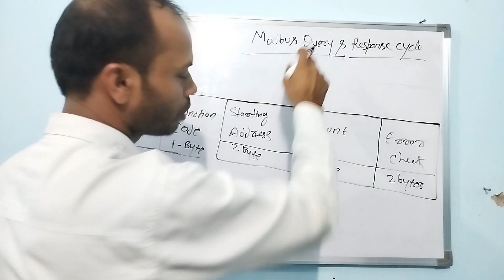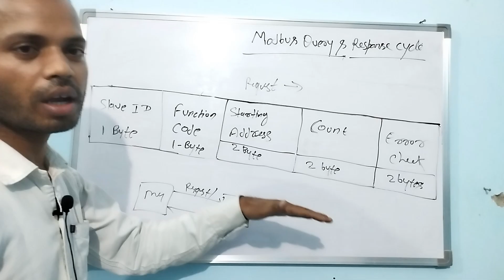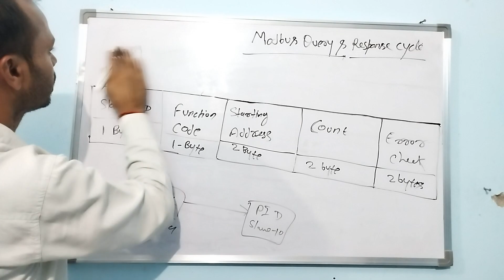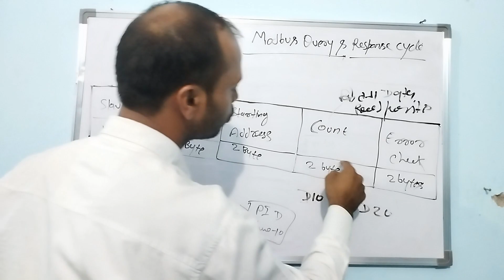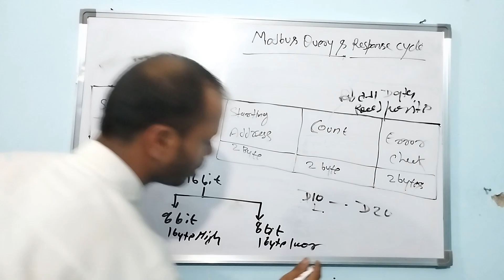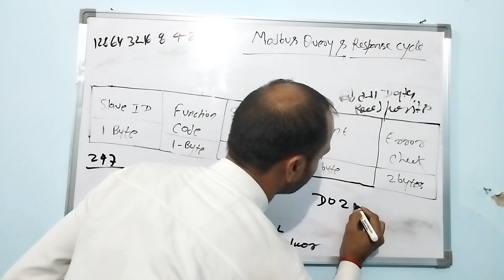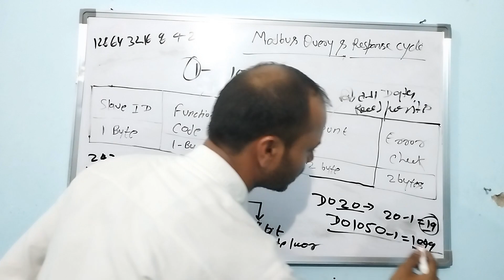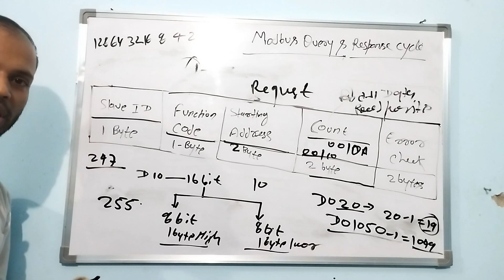modbus message framing | modbus master slave communication | modbus message structure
Modbus message framing refers to the structure and format of Modbus messages that are exchanged between devices using the Modbus protocol. The framing is crucial for proper communication and ensuring that data is correctly interpreted by the receiving device.
In summary, Modbus message framing defines the structure and format of Modbus messages, including the start, address, function code, data, and error-checking components. Proper framing ensures that devices can communicate effectively and interpret the data accurately.